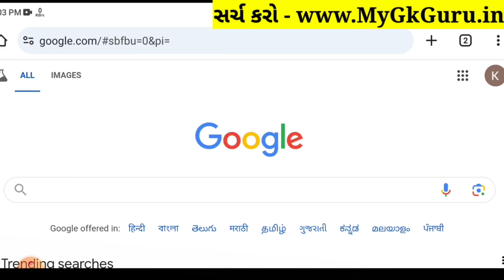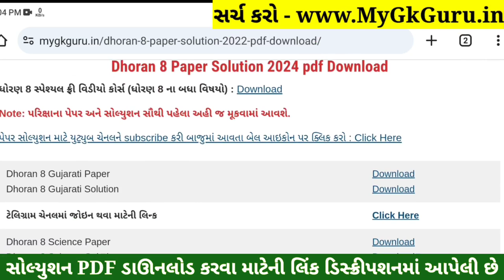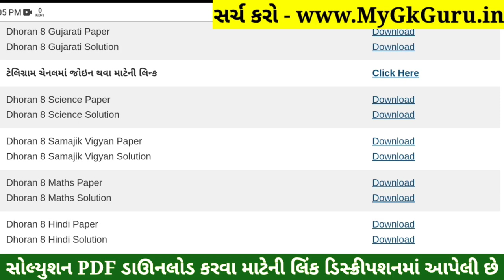💥 Std 8 Samajik Vigyan Paper Solution 2024 80 Marks, Dhoran 8 Samajik Vigyan Paper Solution 2024 SS